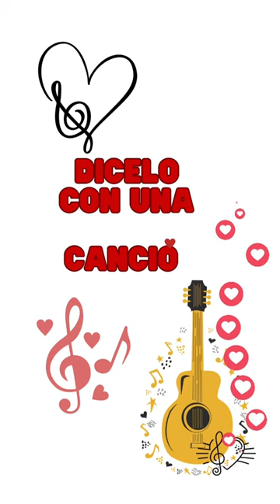Tomandote - Chava Flores